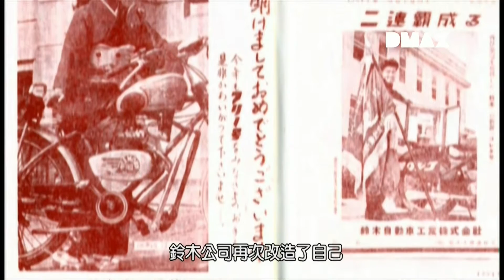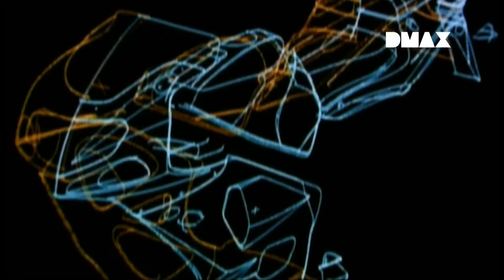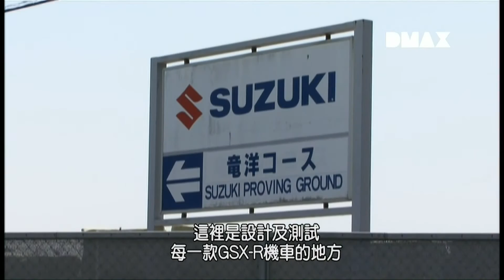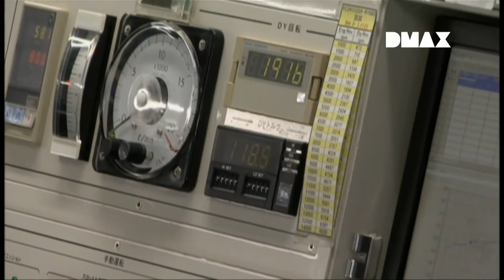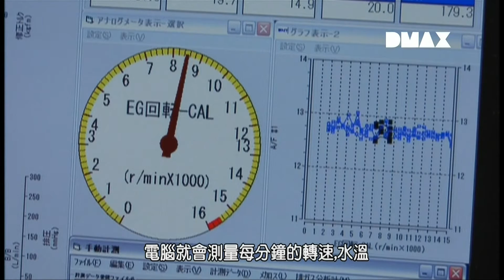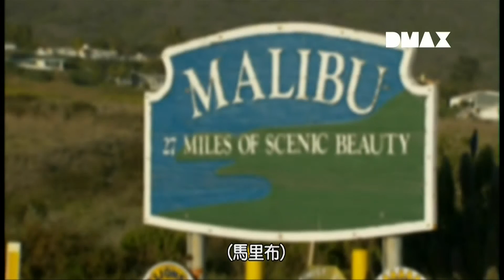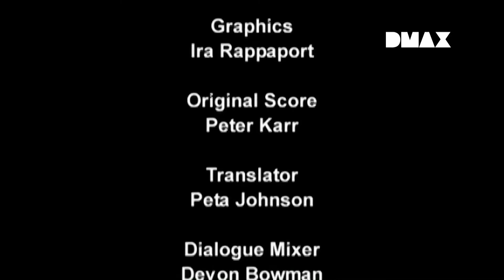八大機車名廠 - 鈴木